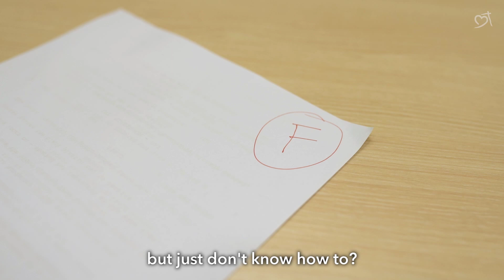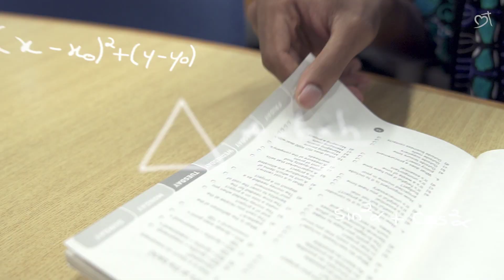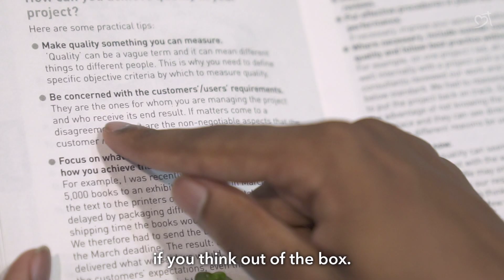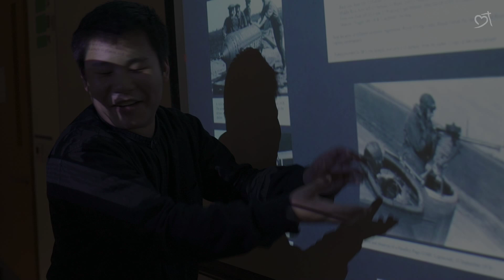Study Tips: Gotta Hack 'Em All | Heart of God Church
Which member of the study squad are you? Don’t hit the books till you’ve watched these life hacks by GXT, a group of fun-loving youths from Heart of God Church! 😉 Laugh the stress away!

Heart of God Church is an independent youth church in Singapore founded by Pastor Tan Seow How (Pastor How) and Pastor Cecilia Chan (Pastor Lia).